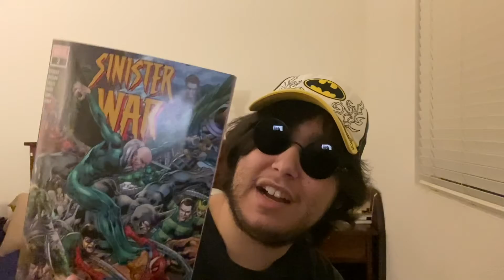Spider-Man: No Way Home Trailer Thoughts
The MCU Spider-Man’s third and possibly final film just got it’s first trailer.